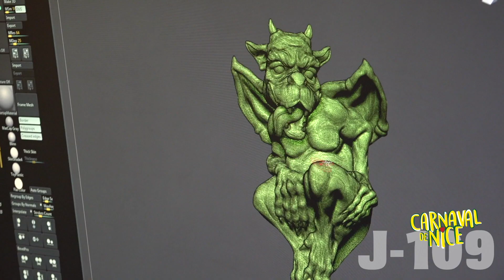Dernier décompte avant le carnaval 2022